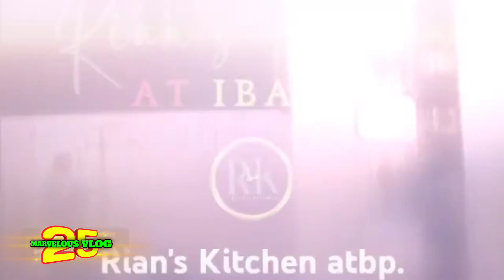THE WINNER FOR VIEWER OF THE MONTH OF FEBRUARY IS...?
MARAMING SALAMAT PO SA INYONG LAHAT, BAWI NALANG PO ANG MGA DI PINALAD SA BUWAN NG MARCH, AT CONGRATULATION SA VIEWER OF THE MONTH OF FEBRUARY❤️❤️❤️